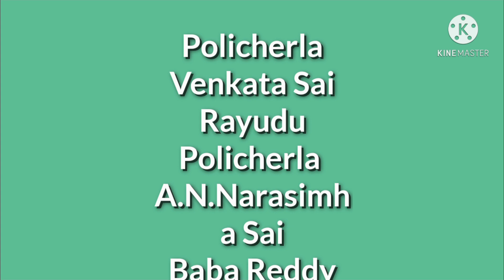Kadapa / Ravana'S teaser / A 9 members villans based webseries /Rayudu policherla/ ❤️❤️❤️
follow for more updates on instagram
I'd ::: Rayudu policherla ❤️

We are making a big project pls support us

totally Kadapa city can coverd in this series

pakka full mass oriented series

I hope everyone can like it and enjoy it

         thank u for u r blessings..❤️❤️❤️

music track

song credits

Koto son :: ofshane